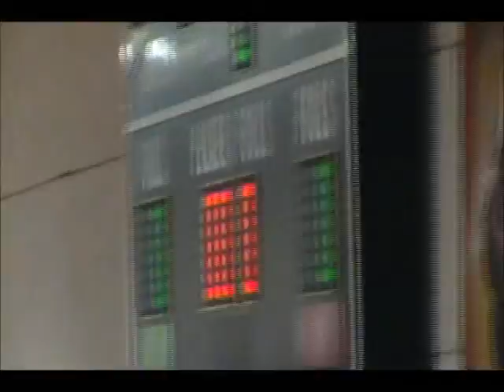Damon's 3rd match Harlan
Damon's 3rd and final match in Harlan. He won by pinfall